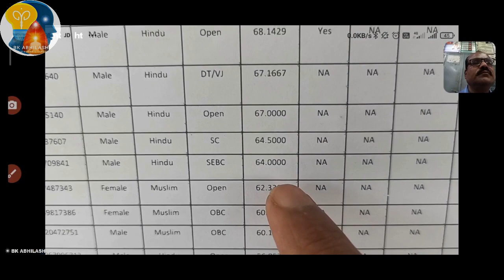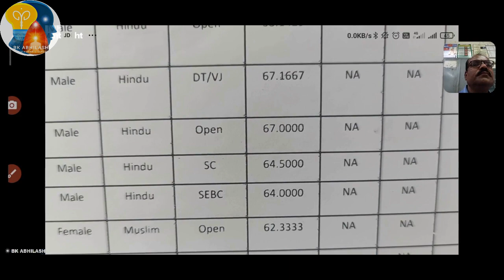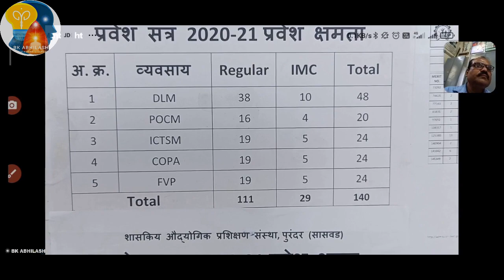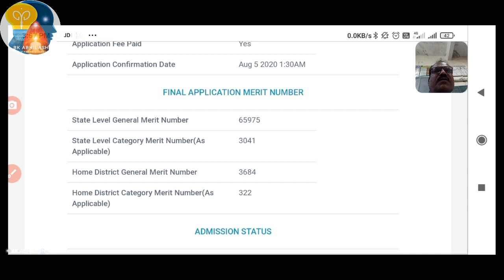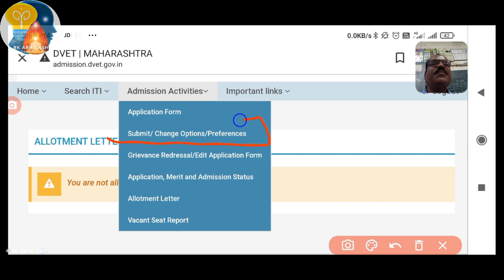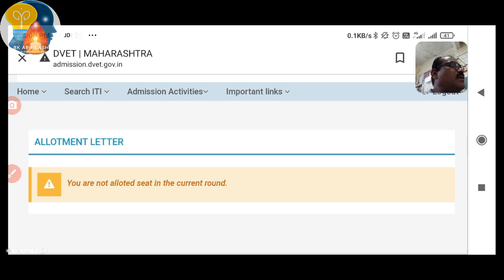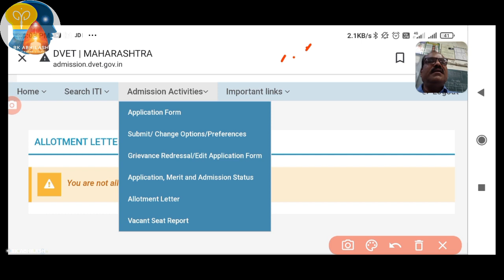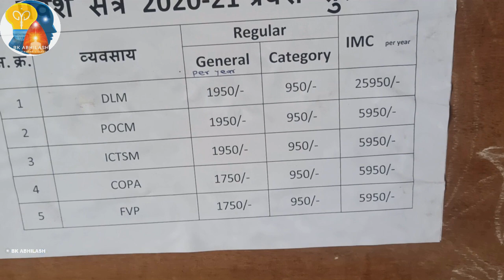ITI ADMISSION 2020, FIRST ROUND NIWAD YADI MADHYE NAV NAHI AALE,, PUDHIL ROUND SATHI KAY KARAVE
ITI ADMISSION 2020 FIRST ROUND MADHYE NAV NAHI AALE AANI MESEJ PAN AALA NAHI, TAR PUDHIL ROUND SATHI KAY KARAVE , YA VIDEO MADHE KHALIL POINTS BADDAL MAHITI MILEL
# MERIT LIST ( NIWAD YADI)
# YADIT NAV KA AALE NAHI
NAMBAR LAGLA KI NAHI TE WEBSITE LOGIN KARUN MAHIT KARNE
# WEB SITE VAR ALLOTMENT BADDAL MAHITI
# WEB SITE VAR OPTION KASE NIVDAVET YA BADDAL MAHITI
# PUDHIL 2-3-4 ROUND BADDAL KAY KARAVE YA BADDAL MAHIT
# FEE UPDATE- FEE BADDAL , NAVIN BADAL ZALELI FEE BADDAL MAHITII